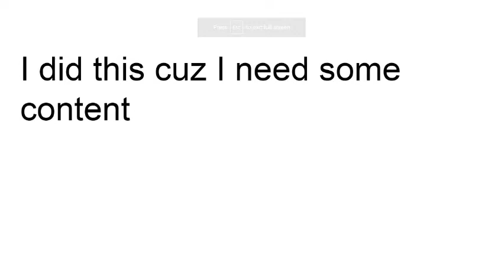BFB Worst to best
I was bored and needed to make some content.
But oh boy this gonna get lots of views
Also, pls respect my opinion because I have mine and you have yours